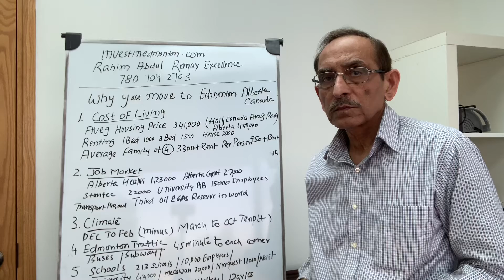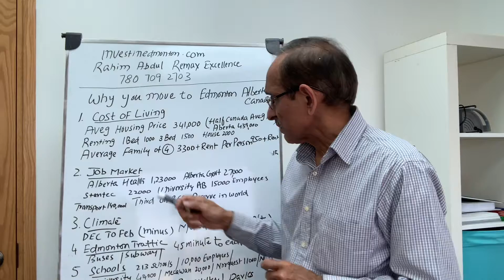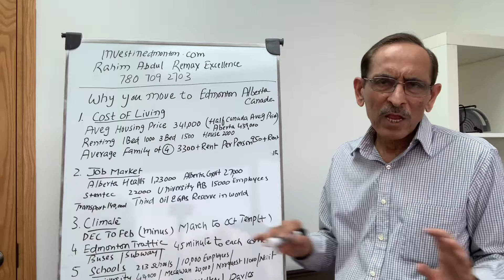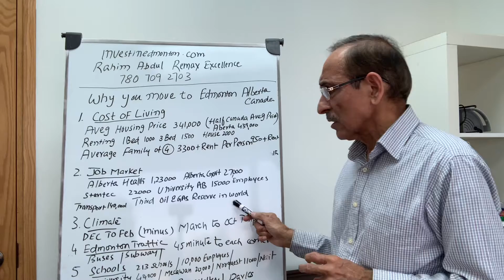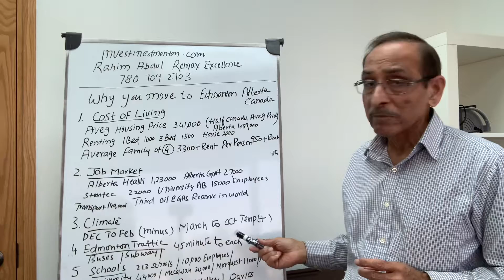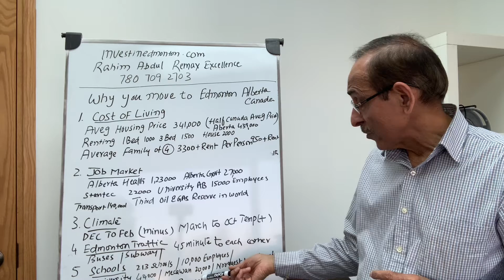Why you Move Edmonton Alberta Canada Hindi/Urdu